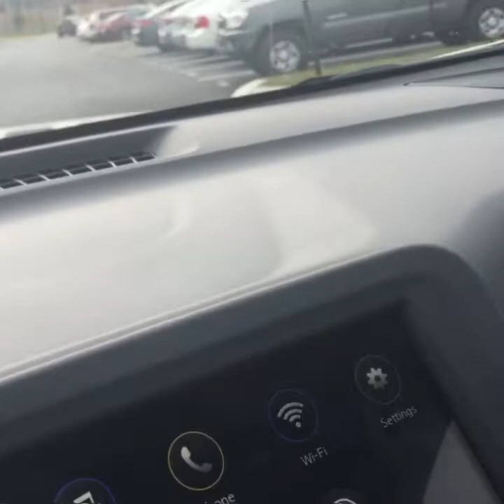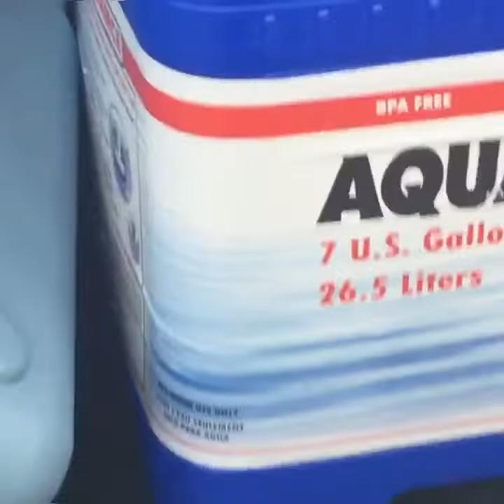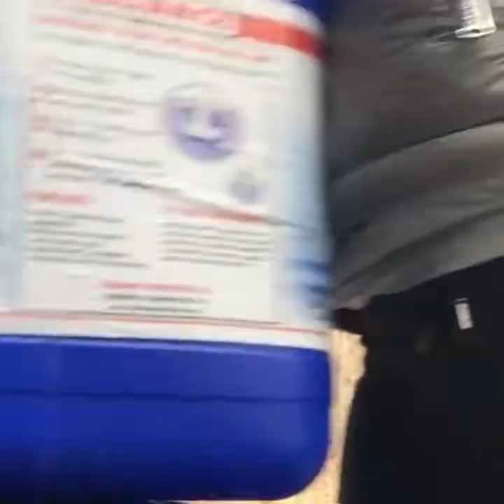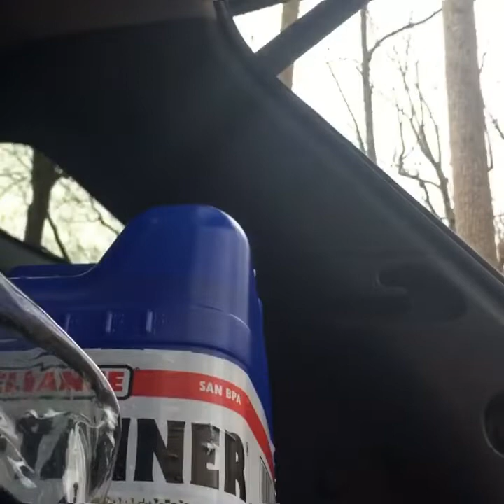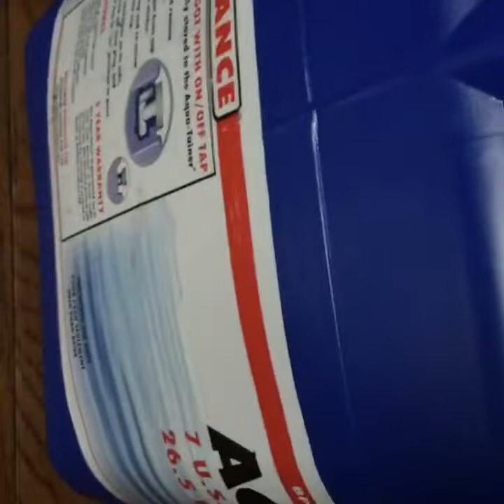جزء#13سكيت الماء من عين. فريديك- جريت اسماء بالسلسلة باش تمشي معايا- سيارتي غرقت في الوحل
رحلتي من فلوريدا الى ميريلاند راءعة جدا - هاذالعين في فريديريك ميريلاند this spring water in Frederick MD exit 14 toward mountain